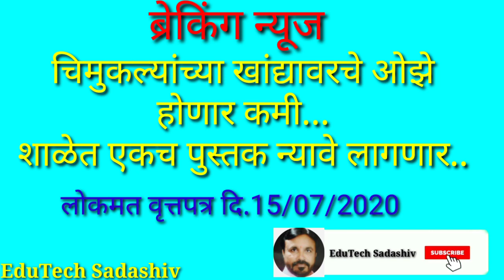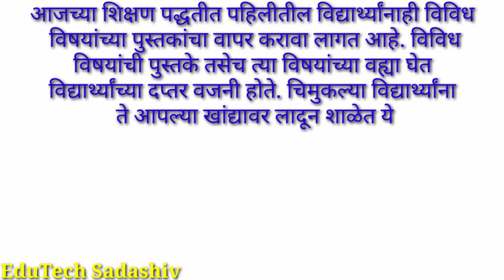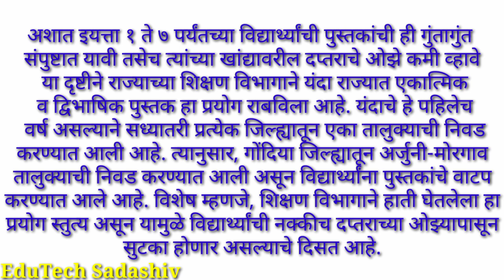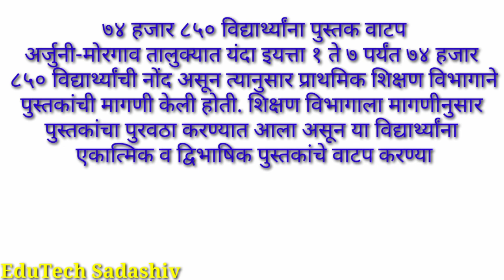इ.1 ली ते 8 वी तील विद्यार्थ्यांना आता एकच पुस्तक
नमस्कार मित्रांनो,
आज दि.15/07/2020 रोजीची लोकमत वृत्तपत्रातील बातमी इयत्ता 1 ली ते 8वी तील विद्यार्थ्यांना आता शाळेत एकच पुस्तक न्यावे लागणार
धन्यवाद.